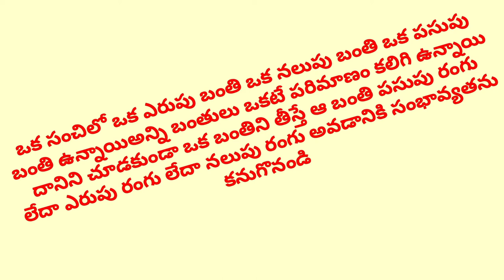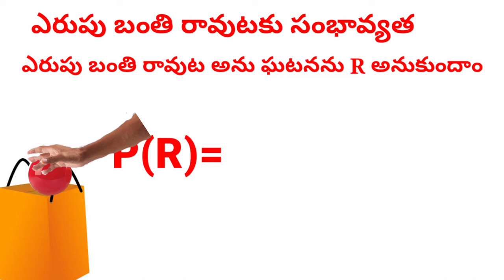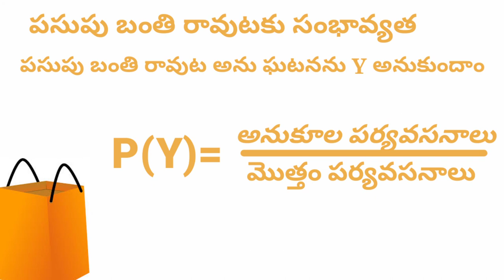Probability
10Th class